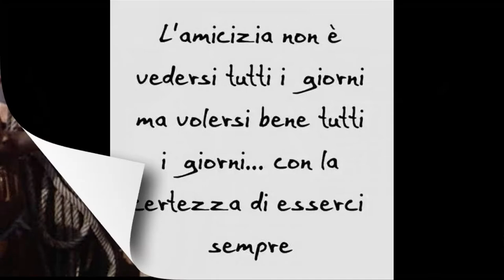Amicizia ! Azer Rza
La ballata del marinaio Italiano       Musica - Ridvan Sadirkhanov . Versi - Alessandro Milani . Voce - Azer Rza . Arrangemento - Emil Miniascov . Chitarra elettrica assolo roch Ismail Yakubov. Баллада итальянского моряка , друга Синдбада .Музыка Ризвана Садырханова . Стихи Алессандро Милани .Поет Азер Рза .Арранжировка  Эмиля Миняшева . Соло Рок композиция  Исмаила Якубова .